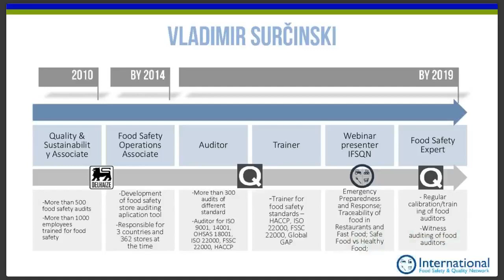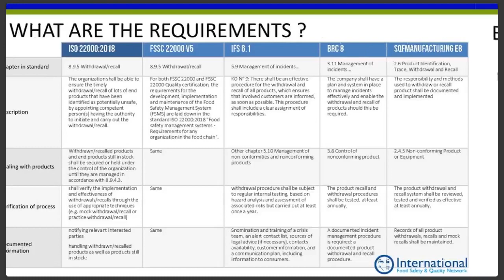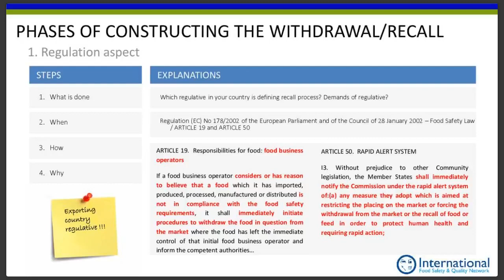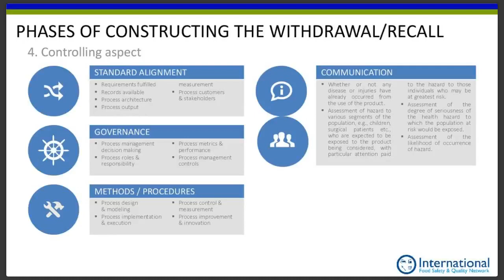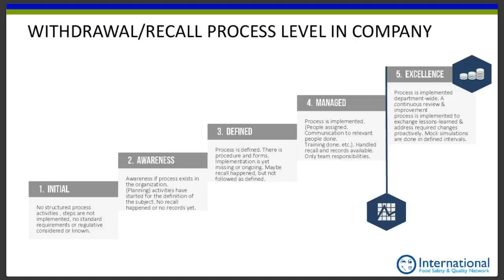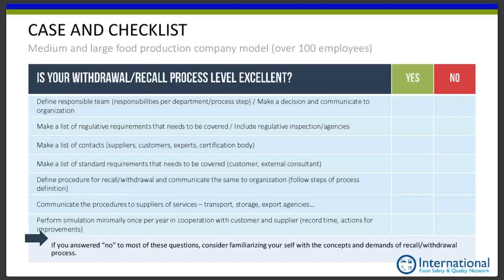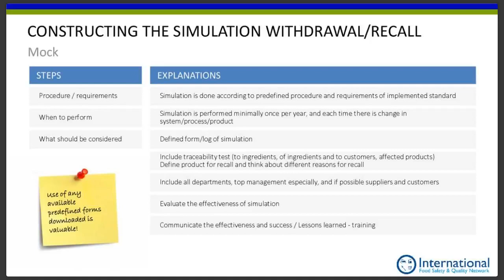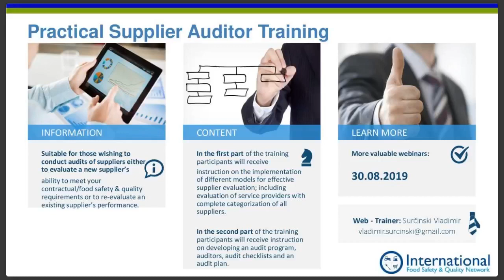Fast method to define and test recall and withdrawal procedures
If your procedure is not clear your recall could financially effect more strongly your organisation than it should. With this webinar we will go through the fast way of recall/withdrawal procedures. Also you will learn how to test your procedure and to evaluate effectiveness of the same. These steps will help you in building of strong FSMS and to prevent financial losses.

Download the Presentation Slides and Certificate of Attendance from the IFSQN